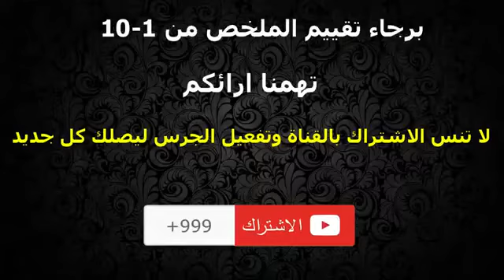ملخص مباراة ليفربول ومانشستر يونايتد - ماتش الإصابات وحسرة محمد صلاح| شاشة كاملة HD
ملخص مباراة ليفربول ومانشستر يونايتد - مباراة مجنونة 🔥 [ شاشة كاملة HD ]"